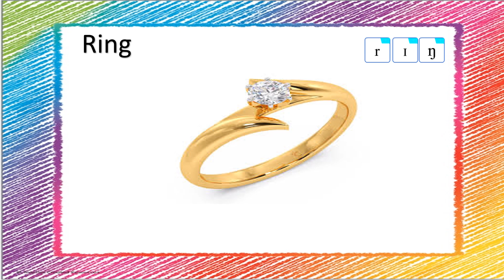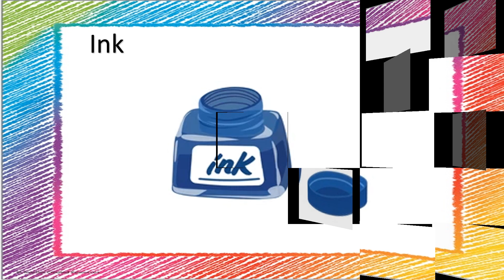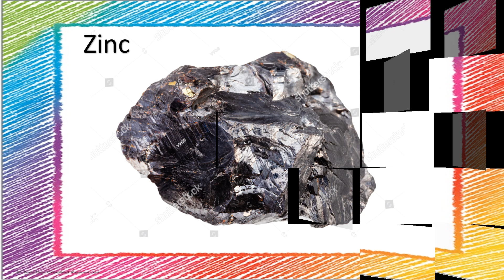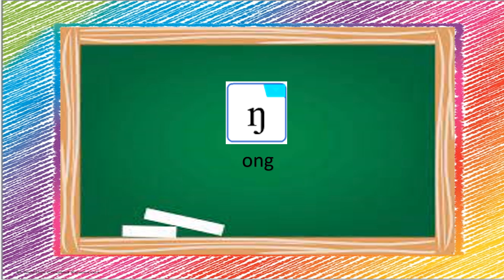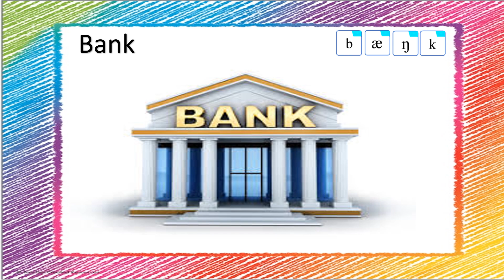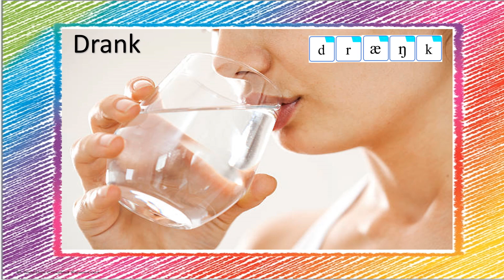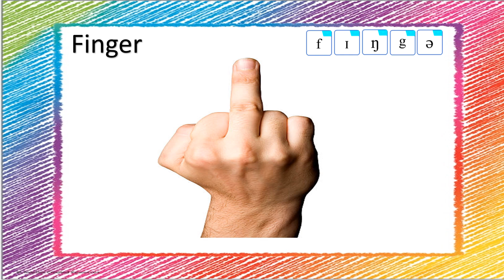ing /ɧ/ consonant sound Velar nasal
Drills:44sounds/Jollyphonics/Pronunciation/Spelling/Reading/Grammar/Dialogues/Conversations/LanguageGames/Puzzles/Quiz
To produce this sound curl the back of your tongue up against the back of your mouth so that blocks your throat than voice out through nose.

Shrimad Bhagwat Geeta is a book which teaches life lessons.
- It is the voice of God. Its Glory is apart.
-No one can define its reality.
-It gives all of us a way, a path on which we can walk and face the difficulties of life with utmost wisdom.
 -It is considered as the essence of Vedas. It is considered as deep and infinite
     ocean of knowledge.
 -It enlightens us to the path of truth.
-These videos have been designed keeping in mind the level to be adopted at various age levels.
-This version is so simplified and based on scientific evidences that everyone can

Facebook Group Link: Shreemad Bhagwat Geeta Gyan Let' s Learn English through the roots of Shreemadbhagwat Geeta

Topics We Cover:
- Phonics:* 44 sounds, Jolly Phonics
- Pronunciation & Spelling*
- Reading & Grammar*
- Dialogues & Conversations*
- Language Games, Puzzles, & Quizzes

Foundation Course on Spoken English for :
- IELTS
- TOEFL
- CTET
- State TET
- *Banking
 - All other competitive exam aspirants-
##Our interactive animated videos help increase general knowledge through engaging content in phonetic sounds, dialogues, and general awareness. We cater to all levels, from beginners (kindergarten) to intermediate and advanced learners.

Our Goals:
- Vocal & Oral Efficiency
- Knowledge of Accents & Tones
- Mastery of Pitch & Rhythm
- Proficiency in Reading & Writing Mechanics
- Command Over Active Vocabulary
- Good Understanding of Language Structure
- Correct Pronunciation
- Confidence, Etiquette, & Manners

Spoken English Program:
- Stage 1:Listening
- Stage 2: Speaking
- Stage 3: Reading
- Stage 4: Vocabulary
- Stage 5:Grammar
- Stage 6:Writing

Join us to enhance your language skills, build confidence, and develop a well-rounded personality.